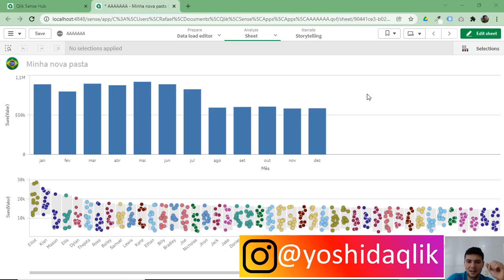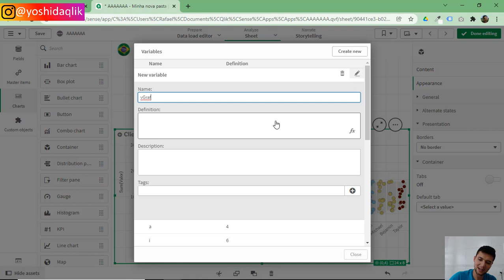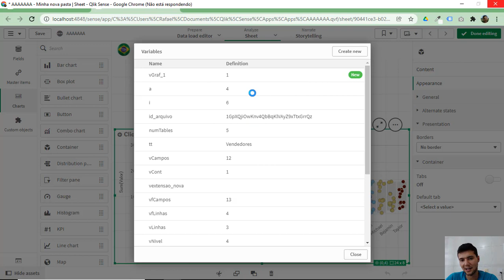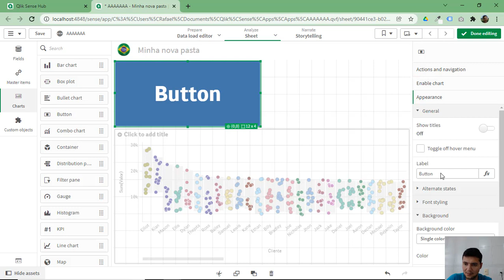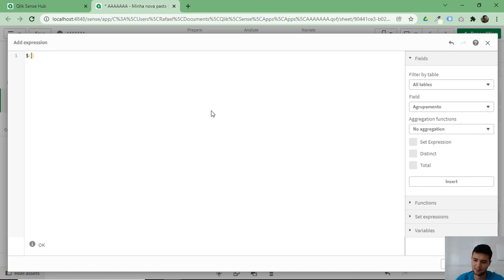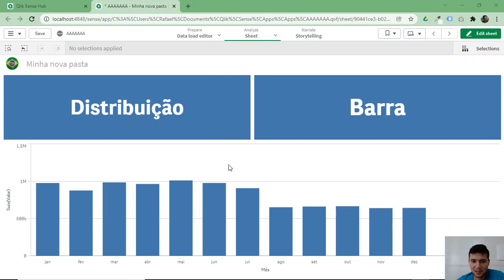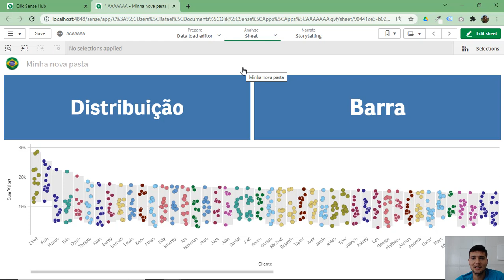Como mudar Gráficos no por botão no Qlik Sense